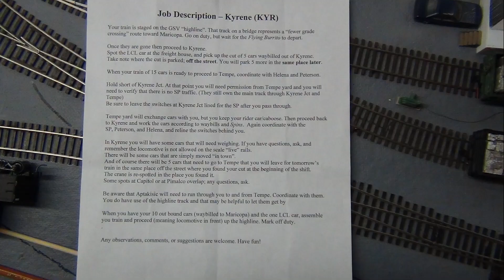SP & LDRR at Kyrene - Ops 2-8-2017 - Part 9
Amazon Mystery link of the Day

Southern Pacific          Lost Dutchman

Kyrene (KYR)

LCL - Southern Pacific Overnights Silver 163985

The two different railroads are depicted with an interchange at Tempe AZ in a “could have been” alternate history. It is August of 1967, and cotton, citrus, and copper reign.
The modeled Southern Pacific is close to the actual line between Phoenix and Chandler. Locations include Tovrea, Tempe, Normal, Mesa, Chandler, with staging representing Phoenix and Tucson. Tempe actually had 3 branches; the Kyrene(1), Terrace, and the Creamery branch. In the alternate history, the SP spun off the branches as well as the Tempe engine facility to the Lost Dutchman RR.
The Lost Dutchman is a bridge line / tourist railroad owned by an eccentric Cajun billionaire with minority interest held by both the Southern Pacific and the Great Northern. The branches have been rationalised and freight traffic further developed so that the line is self-supporting. The tourist operation is the special interest of the Cajun. As a result, a significant amount of “heritage” equipment is preserved and operated. Steam engines from a handful of roads are kept at the Tempe roundhouse and there are historic freight and passenger car paint schemes in service as well.

The Kyrene extends south from Tempe, serving the industrial park at Peterson, Oncroy Ridge, Tyrell industries at Helena, Marathon Steel at Kyrene, and then the new industrial park at Aptakisic. The Dutchman has redeveloped the area south of Kyrene by subletting it to the Chicago Shortline Association(2), and they named Aptakisic after an area near Chicago. The raised area near the center is the only intact section that could be saved from the famous GSV (in Phoenix) of Ed Ravenscroft(3). That entire area is now the Aptakisic Artificial Shrub Corp, and will get a chain-link fence at some point. The roundhouse and turntable (also from the GSV) serve as overflow from the main shops in Tempe. The elevated track represents a grade separation project over State Highway 347. The plate girder bridges were saved from the original 1947 GSV layout in Chicago.
The Lost Dutchman interchanges with the Southern Pacific in Tempe, then runs to the north. Locations are Hayden Mills, Creamery Branch, Galveston, Uvalde, Gringo Junction(4), Ephrata, and Eden Perdu (all in Arizona). There will also be an inland car ferry operation (a la Slocan) on Saguaro Lake from Butcher Jones Landing to Port Evangeline. Eden Perdu is a division point and will have a yard, major car shops(5), and Baker Paper Mill No.6. Staging and the Santa Fe interchange will be at “Two Guns”, just west of Winslow and south of Canyon Diablo.
Traffic is managed by conventional CC&WB, control is DCC. Jobs currently work Tempe Yard, Mesa Yard, the Engine Terminal, and Locals on the Kyrene and SP. No dispatcher (yet). Welcome!
1 The Kyrene was the actual original line to Phoenix, built in the 1880’s.
2 Consortium: Glencoe Skokie Valley, Central of Wisconsin, and Colorado Northern
3 Aptakisic appeared in the Sep 72 MR p.41
4 Home of the “Monsters of Gringo Junction”.
5 “LD” devices are made and fitted here. The LD emblem is commonly seen on freight cars.

   For your support in our railroading adventures.

My Gear - Cameras and More

Sony Video HDR Handycam Camcorder
Sony Action Cam Video Camcorder